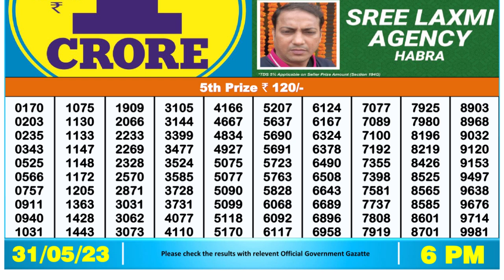Dear Lottery Sambad 6pm today 31.05.23 Nagaland State Lottery Result